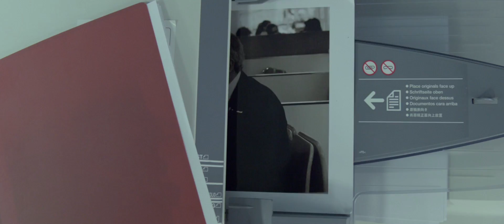DETECTIVE MARAÑÓN | Tráiler | Estreno 26 de noviembre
Marañón es  un investigador privado que se dedica a resolver casos de extorsión tan particulares como él mismo; psicorrígido, fanático de los videojuegos y alérgico al amor. Zapata y Arango son sus únicos hombres de confianza hasta que un día llega a su oficina Valeria Segovia, una psicóloga fascinada por la investigación criminal, y quien por su agudeza para los detalles se gana el respeto de Marañón y es invitada a resolver el nuevo caso: la millonaria extorsión que enfrenta el afamado Senador Garrido.

Marañón, Valeria, Arango y Zapata  se internan en la intimidad del senador  para tratar de descifrar quiénes son sus peores enemigos, pero un giro inesperado los hace descubrir su más profundo secreto.